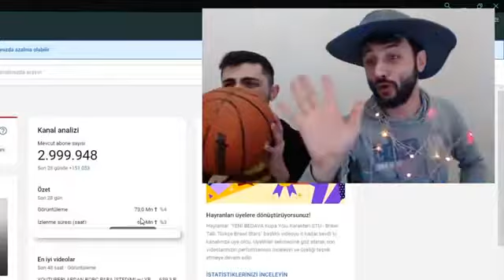Laz Ali Ybj ye kışkırtma ve kanalıma abone olun nolur lütfen bu video bu kanaldada var ❤❤❤❤❤❤❤❤❤